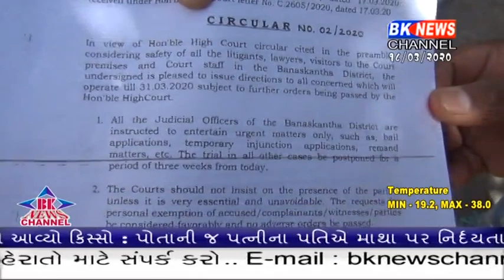કોરોના વાઇરસને લઈ સરકાર સતર્ક